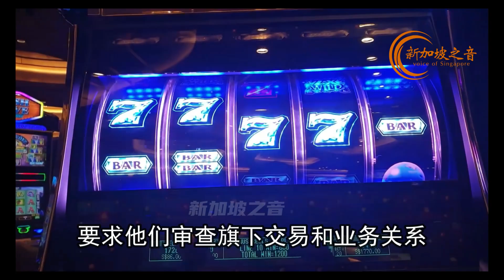中国安溪男子曾设赌博网涉赌金额近2亿新元，名列新加坡律政部审查名单